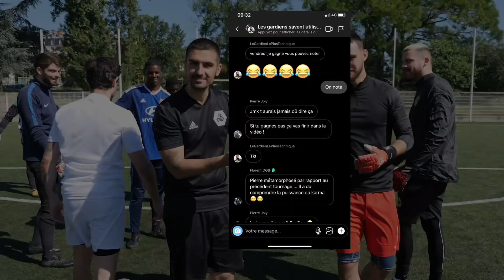QUI EST LE MEILLEUR GARDIEN SUR YOUTUBE ? (1 But Football Challenge, épisode 4)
Yo la TiFamily ! C'est le retour du 1 but Challenge ! Qui est le meilleur gardien sur YouTube ? Aujourd'hui on pousse encore plus le niveau en invitant Sébastien Cibois et Raphou Peps !

Vous êtes très nombreux à nous demander où on peut trouver nos gants/crampons.